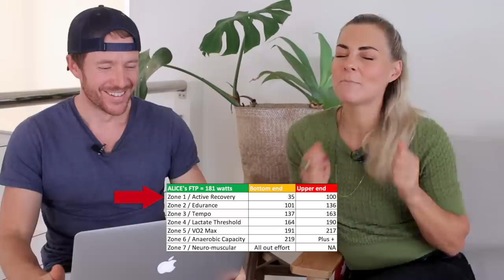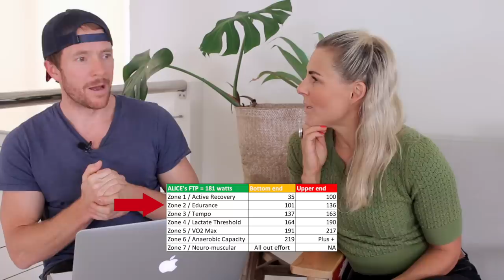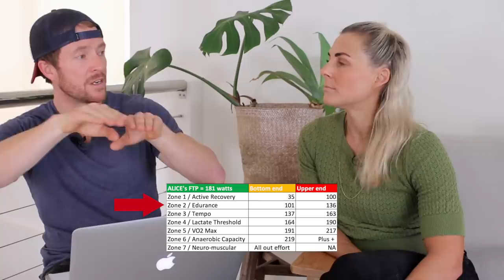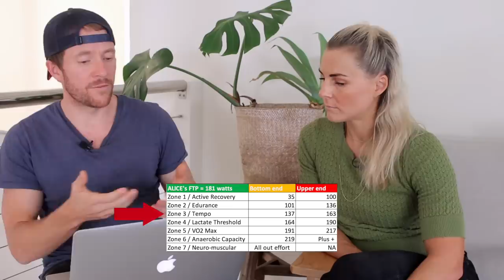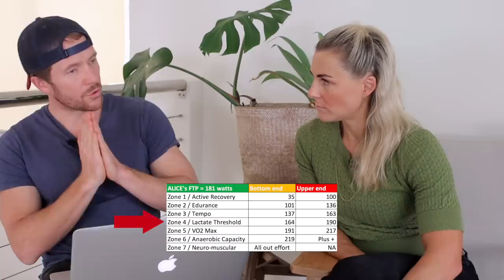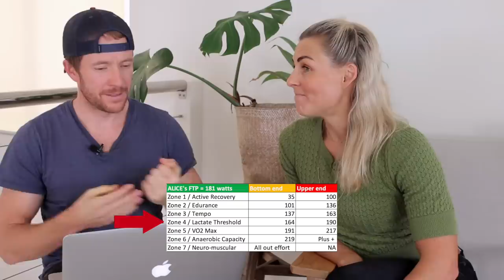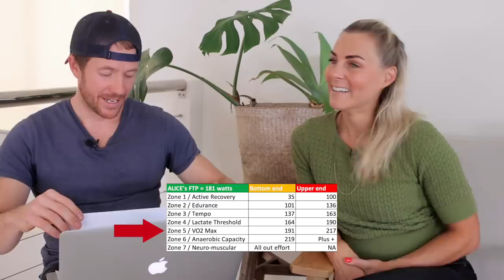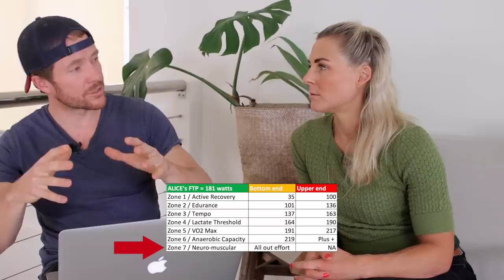Trying to Explain Cycling Training Zones to My Wife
In this video - cycling training zones explained - I outline the seven cycling power zones to my wife so we can implement an effective training program. Following an FTP Test we did on Zwift, Alice now has her training zones. Prior she was just using heart rate. Preparing for the Noosa Triathlon in November, I educate Alice on:
Zone One / Active Recovery
Zone two / Endurance
Zone three / Tempo
Zone Four / Threshold
Zone five / VO2 Max
Zone Six / Anaerobic Capacity
Zone Seven / Neuromuscular

I also explain high level to Alice how we will implement these zones into her cycling training regime.